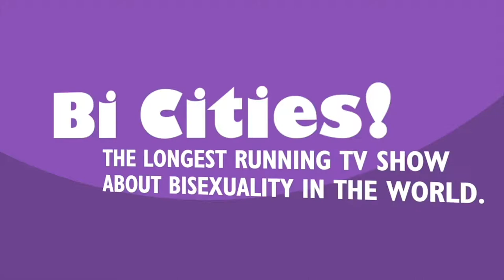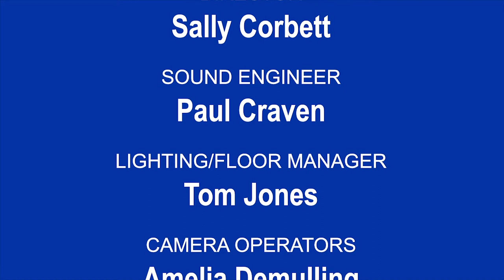BiCities! #282 Sally Corbett: Bisexual Organizing Project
Sally Corbett, director of BiCities!, discusses their experience volunteering on the program as well as their work with the Bisexual Organizing Project (BOP).

Filmed 2/8/2019